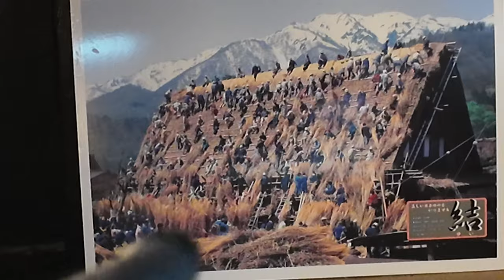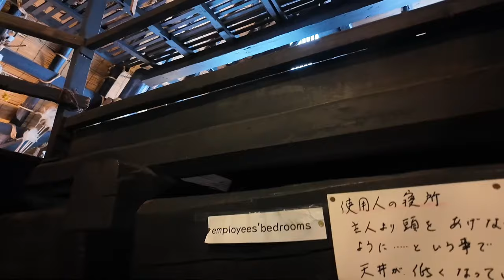อยู่ได้ 100 ปี กัสโชซึคุริ ชิคาคาวาโกะ T3B เที่ยวญี่ปุ่นด้วยตัวเอง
ไปเที่ยว ชิราคาวาโกะมา แต่. ไม่ทำคลิปเที่ยว
ขอทำคลิปเจาะลึก การออกแบบ บ้าน กัสโชซึคุริ
เผื่อเป็นแนวทางสำหรับ การออกแบบ ของคนชอบ DIY นะครับ